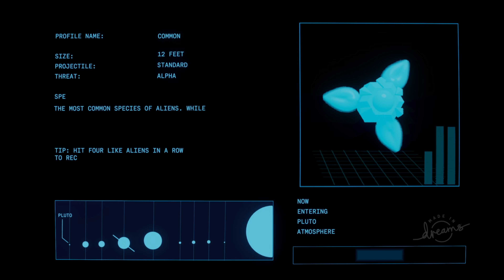[𝐃𝐑𝐄𝐀𝐌𝐒] "𝐒𝐩𝐚𝐜𝐞 𝐈𝐧𝐯𝐚𝐝𝐞𝐫𝐬 (𝟏𝟗𝟗𝟗)" (𝐜𝐫𝐞𝐚𝐭𝐞𝐝 𝐛𝐲 𝐝𝐚𝐤𝐫𝐫𝐬𝟑𝟓)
A complete recreation of the original PS1 game. Travel across the solar system, destroy waves of invaders, and fight powerful bosses with a variety of unique powerups.